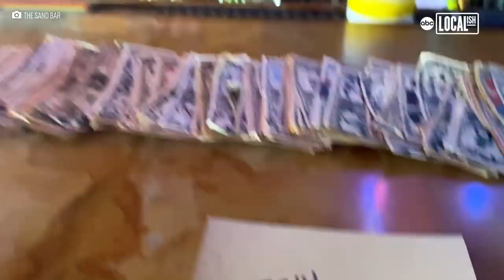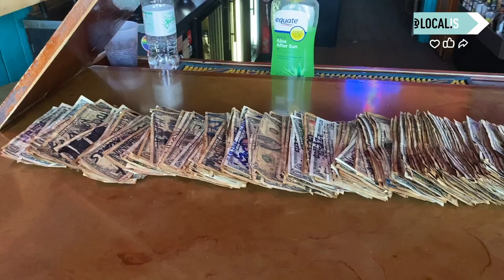Bar owner takes money off walls to pay employees | More in Common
'Like most great ideas, it started as a group of friends drinking. And we looked around and were like, oh my god there's money on the walls.' Jennifer Knox is the owner of Sand Bar, a beloved community bar in Tybee Island, Georgia. When the COVID-19 pandemic forced them to lock the doors, she wanted to make sure that her employees got paid, so they took over $3k worth of dollar bills off the walls.